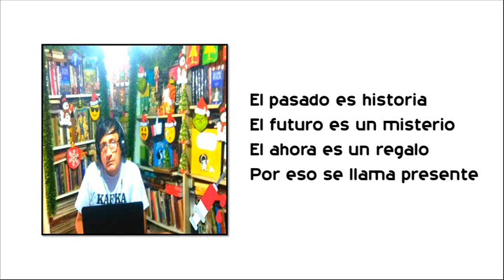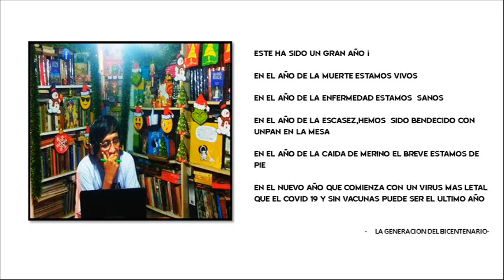TRABAJANDO , COORDINANDO,REFLEXIONANDO EN MODO NAVIDEÑO…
TANTAS COSAS QUE COMENTAR